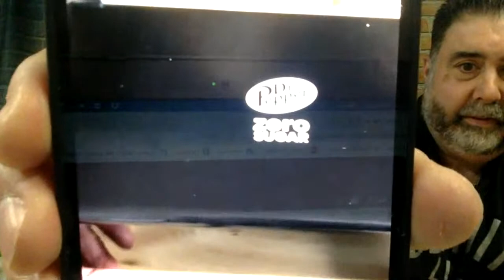LIVESTREAM Reviewing Reeses Crispy Crunchy Candy Bar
In tonight's LIVESTREAM we will be reviewing the NEW Reeses Crispy Crunchy Candy Bar.

Social Media -